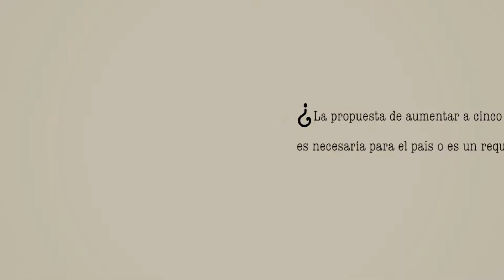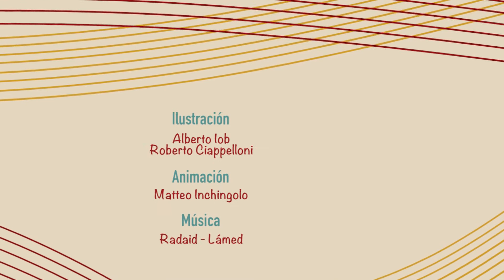Aumento de la edad de jubilación en la mujer. Iván Daniel Jaramillo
¿La propuesta de aumentar a cinco años la jubilación de la mujer, es necesaria para el país o es un requisito para entrar en la OCDE?

A la pregunta responde Iván Daniel Jaramillo, Director del Observatorio Laboral  de la Universidad del Rosario